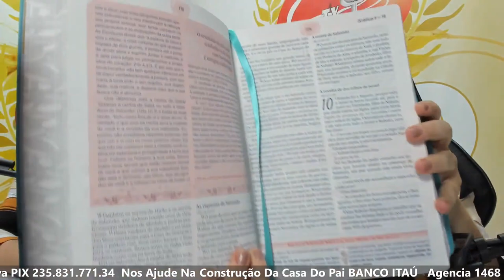JESUS, EU E ELAS MULHERES, LEVANTEM-SE! - 12.10.2022